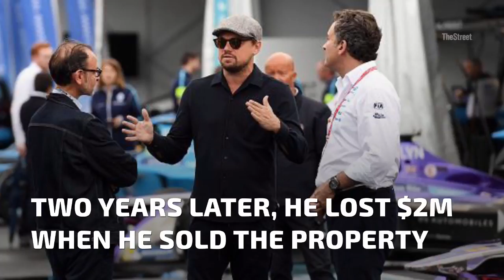5 Celebrities That Have Lost Big in Real Estate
Golden State Warriors star Steph Curry is making headlines, although not for his skills on the court. Curry and his wife have reportedly lost big bucks in one of the strongest real estate markets out there.

In late 2015 the Curry's paid $3.2 million for their 7,520 square foot Walnut Creek, Calif. mansion. The couple poured almost half a million dollars into fixing it up, the Mercury News reports. When it came time to sell their home the Curry's brought in only $3.195 million, after dropping the price last month from $3.395 million.

Curry's original asking price was $3.7 million, when their home went up for sale last October.

But the Curry's shouldn't feel too bad, sometimes the real estate game isn't for everyone, and they are in good company.

Here's a list of some other notable stars that lost cash in real estate.